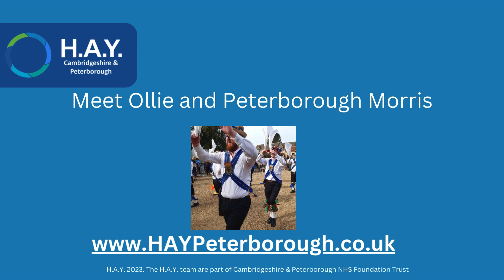Meet Ollie and Peterborough Morris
Peterborough Morris is a men's side (group) that performs the traditional Morris dances of England.

How Are You brings together everything in the local community that is good for wellbeing in Peterborough and Cambridgeshire - find out more

How Are You is part of the Cambridgeshire & Peterborough NHS Foundation Trust.